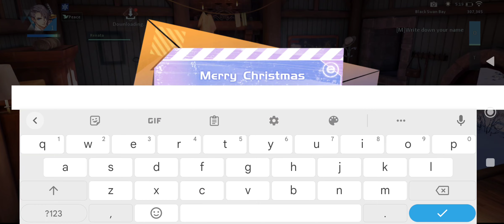Dragon Rajah android game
Please like, follow and share! Thanks